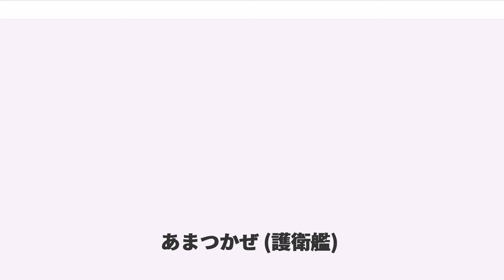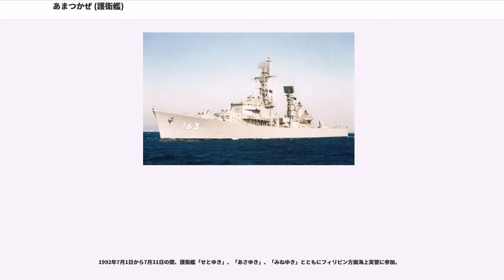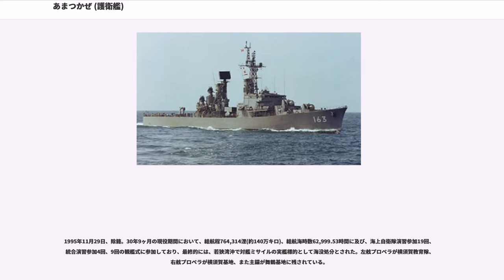あまつかぜ (護衛艦)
あまつかぜ（, DDG-163）は、海上自衛隊のミサイル護衛艦（DDG）。日本初の艦対空ミサイル装備艦として、第1次防衛力整備計画にもとづき昭和35年度計画で1隻のみが建造された。現代武器システムの運用について貴重な経験を提供したほか、船体・機関設計でも後に多くの影響を残した。

艦名は、古今和歌集に収録された僧正遍昭の短歌に由来する。旧海軍の磯風型駆逐艦「天津風」、陽炎型駆逐艦「天津風」に続き日本の艦艇としては3代目。またこの艦名およびジェット気流からの連想により、現役中は公式のニックネームとして「ジェット・コースター」と称されていた。
1957年（昭和32年）11月、来日中のアメリカ海軍作戦部長アーレイ・バーク大将と海上幕僚長 長澤浩海将との会談の席上、海上自衛隊に対して、当時まだ米海軍でも配備前であった新鋭艦対空ミサイルであるターターの供与に関する打診がなされた。これを受け、海自でも ターター・システム搭載艦に関する検討が開始され、1958年（昭和33年）8月には調査団を派米した。1959年には、これらの調査・検討は海上幕僚監部による正式業務に移行し、これを受けて、ターター・システム搭載艦は昭和35年度計画艦として予算成立にこぎつけた。これによって建造されたのが本艦である。
当初は、あきづき型護衛艦をベースとした基準排水量2,600トン級で基本設計が行われていた。しかし派米調査により、この規模では納まらないことが判明、数次にわたる改設計作業を経て、1962年夏、基準排水量3,050トン、機関出力6万馬力の基本計画がまとめられ、同年度予算において、この艦型拡大に伴う建造費増額への手当がなされた。しかしこのような経緯のために工期は大きく遅れ、起工は当初予定の1961年10月に対して1962年11月、就役は1963年8月に対して1965年2月15日となった。なお計画当初は対空攻撃護衛艦（DDC）と称されていた。

設計に当たっては、当初は上記のとおりあきづき型に範をとる予定であったが、結局、計画年度において1年先行していたいすず型（34DE）で新採用されたスペースベースの手法を踏襲することとなり、従来艦よりも艦内容積が拡充された。艦型も34DEの拡大版で、2層の全通甲板を有する高乾舷の遮浪甲板型が採用されている。この艦型は非常に成功したことから、これ以降の多くの護衛艦においてさらに踏襲された。またこのような艦型の拡大に加えて、凌波性を更に向上させるため、前甲板には強いシアが付された。なお、この艦型拡大の副産物として、科員一人あたりの居住面積は2.5平方メートルと、わずかとはいえ、34DEよりも更に拡大できた。また電子機器の冷却が主眼だったとはいえ、海自初の全艦空調方式が採用されたことで、居住性・作業性は一層向上した。

上部構造物は前後に分割された。前部の艦橋構造物は煙突およびマストと一体化されており、ターターの指揮管制区画を含むCICを収容することから3層の大型構造物となった。航海艦橋は34DEで採用された両舷ウイング付閉鎖型を更に機能的にしたもので、以後の護衛艦の基本型となった。最上部の旗甲板前部には防空指揮所が設置されている。一方、後部上部構造物は、ほとんど全てがターター・システム関係の設備となっている。

搭載艇はDDの標準である7.9メートル型内火艇2隻と7メートル型カッター1隻とされた。後部構造物右舷に内火艇、左舷にカッターが搭載されており、残り1隻の内火艇は船体内後端左舷に設けられた内火艇格納庫に搭載された。これはミサイル発射時のブラストを考慮したものであったが、本艦のみの方式となった。

主機関としては、当初は船体設計と同様に初代あきづき型のものを踏襲する予定であったが、艦型拡大を補うため出力増強が求められたことから、より強力な3万馬力の蒸気タービンが導入された。しかし蒸気性状は同型と同一（圧力、温度）とされており、将来戦闘艦を見据えて高圧・高温化を志向した試みが実を結ぶことになった（蒸気発生量は強化されて120トン/時となった）。また機関区画配置についても同型のそれが踏襲されている。なお本艦は、国産護衛艦では最速の艦でもあり、その記録は現在まで破られていない。

本型では、ターター・システムの大所要電力を賄うため、主発電機として出力1,000キロボルトアンペア（800キロワット）の蒸気タービン駆...